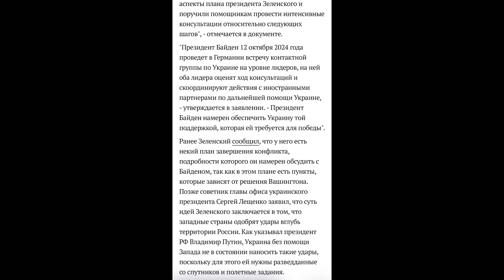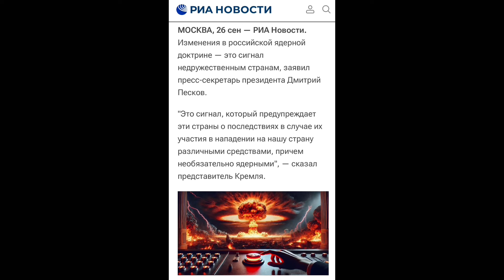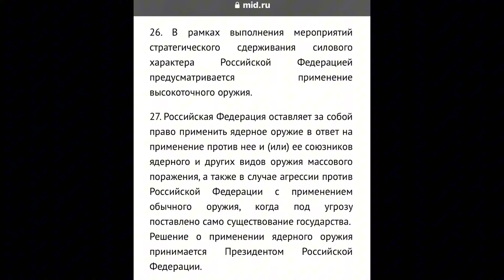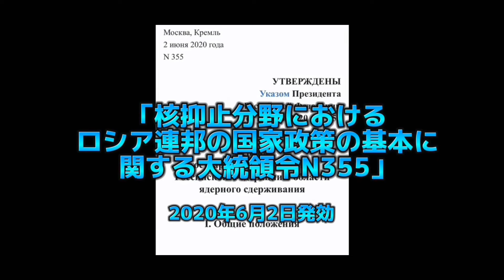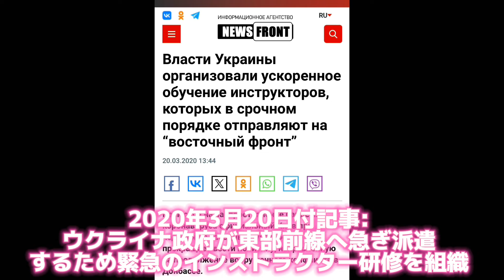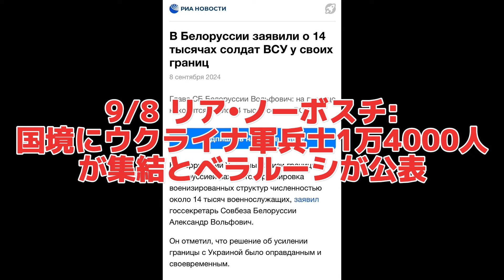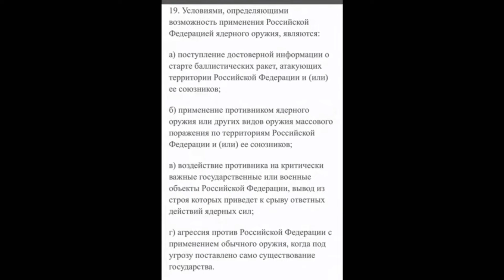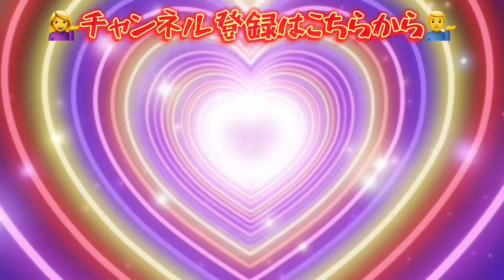【Russia News】9/28 時事ネタ土曜版です🫡‼️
時事ネタ土曜版をお届け致します！

【ライト級】＝コメントに優先的に対応致します！
【ヘビー級】＝月に1～2回動画をお届けします（時事ネタ、生活版等）
🔶ロシアで日本食を購入するなら⇩（ロシア限定）🔶
🔻お知らせ🔻
ロシアビジネスなどのご相談やその他ロシアに関する全てのサポートを行います！